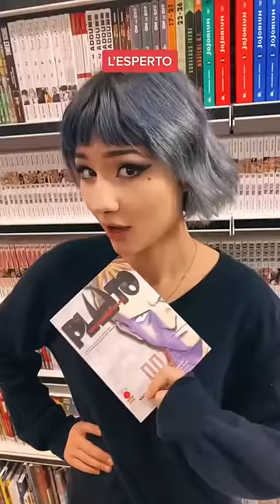L’esperto fumetteria starshop manga anime short shorts